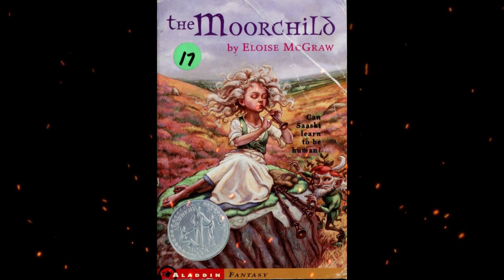Plot summary, “The Moorchild” by Eloise Jarvis McGraw in 7 Minutes - Book Review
"The Moorchild" is a young adult fantasy novel written by Eloise Jarvis McGraw. It was first published in 1996 and has since become a beloved classic in the genre. The story combines elements of folklore, fantasy, and coming-of-age themes.
The novel's protagonist is Moql, a young changeling girl who lives in a magical underground world inhabited by the "folk" (fairies and other supernatural beings). Moql, however, is different from the other folk. She has the appearance of a folk child but possesses human emotions and curiosity.
Moql's existence is a secret, as the folk are fearful and distrustful of humans. When Moql's true nature is discovered, she is cast out of the folk world and sent to live among humans in the village of Thornhill. Moql takes on the human name Saaski and faces the challenges of adapting to a world that is entirely foreign to her.
As Saaski grows up among the humans, she experiences both acceptance and rejection from the villagers. She longs to belong and be understood, but her differences continue to set her apart. Saaski's journey of self-discovery and her desire to find her place in the world form the heart of the story.
"The Moorchild" explores themes of identity, belonging, and the power of empathy and understanding. It delves into the idea of what it means to be different and how society often struggles to accept those who do not fit the norm.
Eloise Jarvis McGraw's novel is known for its lyrical and evocative prose, as well as its ability to create a rich and immersive fantasy world. It has been praised for its emotional depth and the relatable experiences of its young protagonist, making it a meaningful and thought-provoking read for both young and adult readers.
The book has received several awards and honors, including the Newbery Honor and the Dorothy Canfield Fisher Children's Book Award, cementing its place as a classic in young adult literature. "The Moorchild" is a timeless tale of self-discovery and acceptance that continues to resonate with readers of all ages.